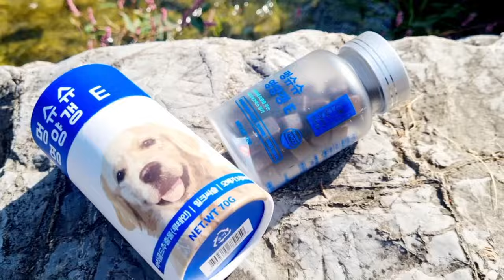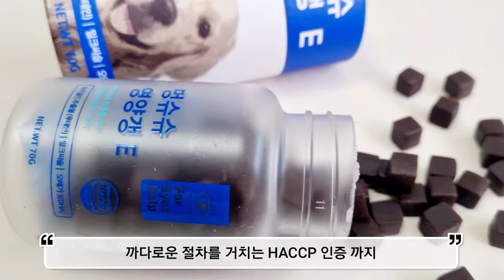시츄일기74👍눈물 많은 시츄의 강아지눈영양제 간식처럼 맛있는 멍슈슈 영양갱E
눈물이 또르륵... 눈물자국, 눈물냄새, 눈꼽, 멍슈슈 영양갱E